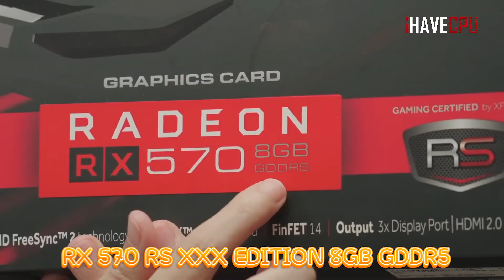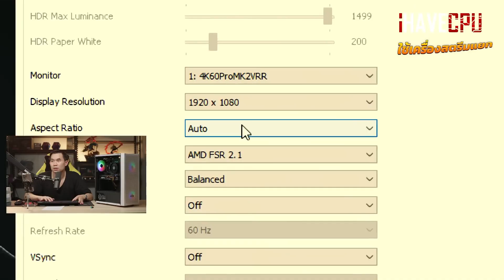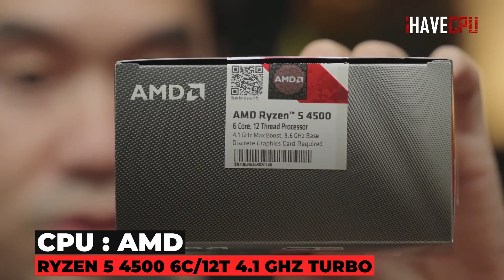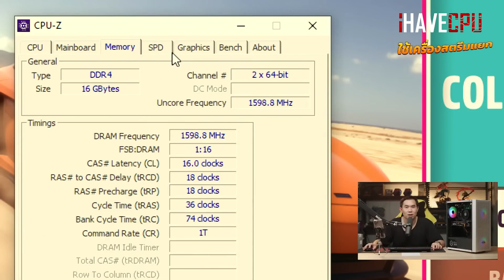คอมประกอบ งบ 12,990.- AMD RYZEN 5 4500 + Radeon RX 570 8GB | iHAVECPU คอมถูกเดอะซีรีส์ EP.240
โปรโมชั่นเครื่องทั้งหมด
SPEC
CPU : AMD RYZEN 5 4500 6C/12T 4.1 GHz TURBO
MB :  ASUS PRIME A320M-K
VGA : XFX RX 570 RS XXX EDITION 8GB GDDR5
RAM : DDR4 16GB (8X2) 3200MHz
M.2 :  LAXAR NM620 250 GB
PSU : COOLER MASTER ELITE NEX N600 230V 600W
CASE : PC COOLER MA100 MESH
อัพเกรด
RAM  16GB  RGB +500.-
RAM  32GB DDR4 +2,300.-
ชุดน้ำปิด LIQMAX 240 เริ่มที่ +2,690.-
จอ AOC 22B3HM/67 21.5 FHD 75Hz +2,600.-
จอ PHILIPS 241V8/67 23.8 IPS FHD 75Hz +3,190.-
จอ COOLER MASTER CMI-GA241-US - 23.8 VA FHD 100Hz +3,290.-
จอ DAHUA LM24-E230C - 24 VA FHD CURVED 165Hz +3,990.-
🎮ผลสรุปเทสเกม🎮
🔴CSGO 2
- ปรับ Full HD Medium 100-250FPS

- ปรับ Full HD High 60-90FPS

- ปรับ Full HD ULTRA+FSR Balance 65-85FPS

- ปรับ Full HD ULTRA (NO FSR) 50-60FPS

- ปรับ Full HD BALANCE (NO FSR) 60-80FPS

🔴Apex Legends
- ปรับ Full HD High+Medium 65-100FPS

🔴PUBG
- ปรับ Full HD All Very Low (Texture And View Distance Ultra) 100-150FPS

🔴Hogwarts Legacy
- ปรับ Full HD Low+FSR Balance
= นอกปราสาท 60-85FPS

- ปรับ Full HD Low (NO FSR)
= นอกปราสาท 40-50FPS

🔴Cyberpunk 2077 (Update 2.0)
- ปรับ Full HD Low+FSR Balance 60-75FPS

- ปรับ Full HD Low (NO FSR) 50-60FPS

- ปรับ 2K Low+FSR Balance 50-60FPS

- ปรับ Full HD All Medium (Texture High)+FSR Balance 55-70FPS

- ปรับ Full HD High
อยู่คนเดียว = 60-115FPS
คนเยอะ = 55-70FPS

🔴Valorant
- ปรับ Full HD High 180-260FPS
- ปรับ Full HD Low 220-260FPS

- ปรับ Full HD Low+FSR Balance 50-75FPS

- ปรับ Full HD Original+FSR Balance 60-75FPS

- ปรับ Full HD Original (NO FSR) 50-60FPS

🔴Diablo 4
- ปรับ Full HD Medium+FSR Balance 80-85FPS

- ปรับ Full HD Presets Prioritize Performance (NO FSR) 55-80FPS